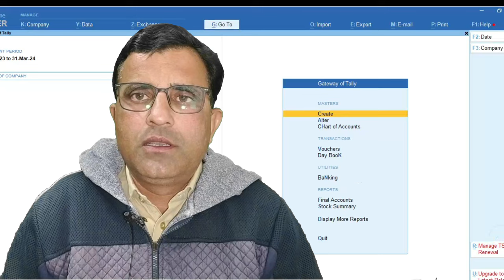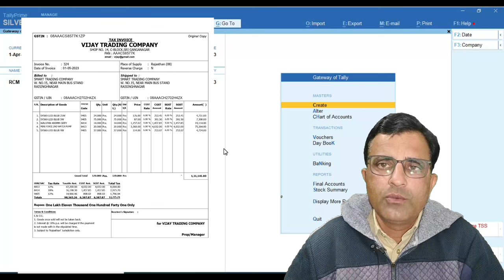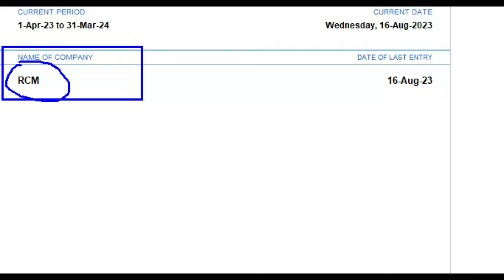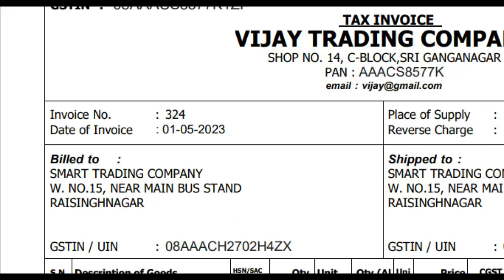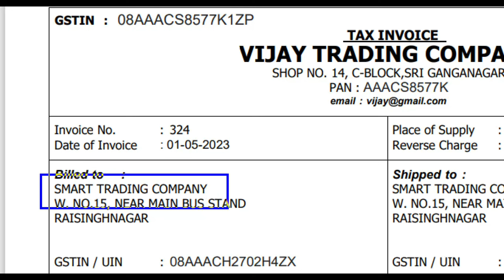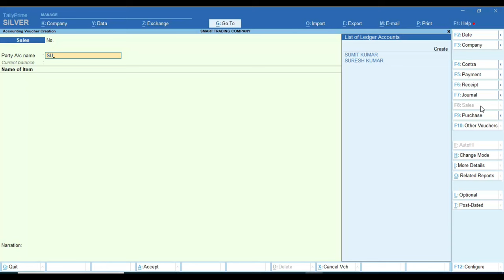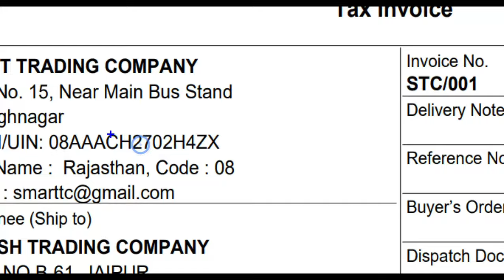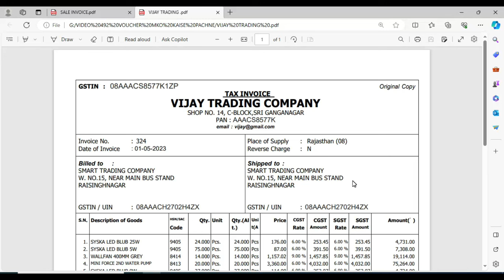New Tally Prime 4.0 | Voucher ki Pahchan Kaise Kare | Tally Prime me Voucher Entry Kaie Hoti Hai